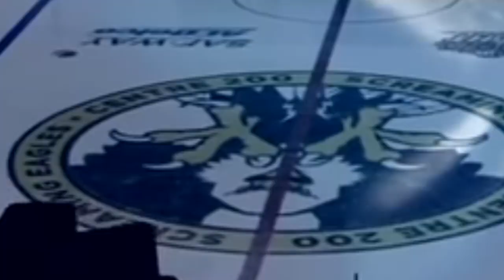SEVERE - The Cape Breton Screaming Eagles Battle Cry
"SEVERE" A tribute to our hometown hockey team The Cape Breton Screaming Eagles.
 Cape Breton's own SEVERE